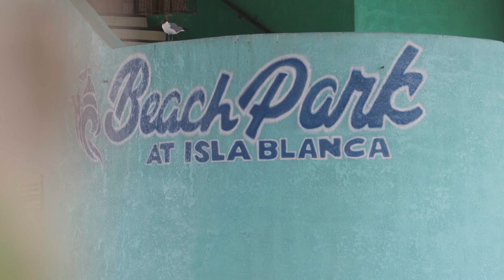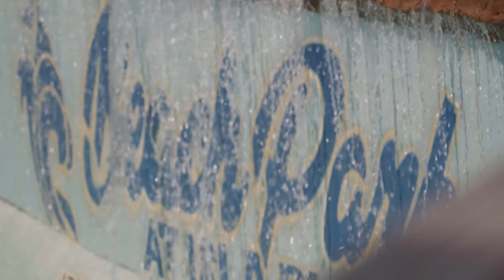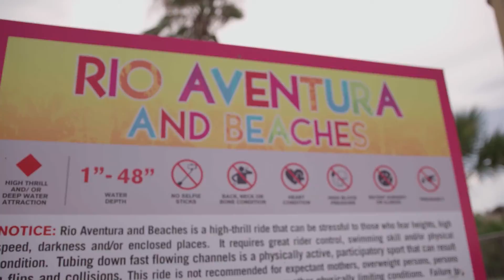Surf’s Up, South Padre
Season 5 of YOLO TX takes us to South Padre Island. Join Aerin “A.C.” Carreno and the YOLO TX crew for a full episode exploring Texas’ Best Beach.

Starting at Isla Blanca. Just as you cross the bridge and pass the iconic “South Padre Island” sign, turn right at the light. There you will find a beach where the waves are flowing and an attraction that’s been pleasing families for years.

Take a surf lesson with Island Native Surf Shop. Pro tip: Stand-up & look forward. Then, when you’ve had too much beach, head over to Beach Park at Isla Blanca for a day of thrilling water rides, an entertaining Sandcastle Cove, and an award-winning lazy river.

YOLO TX is a 30-minute “Travel & Lifestyle” television show, airing on 26 broadcast TV markets on Saturdays or Sundays, highlighting topics of interest to Texans. YOLO TX is hosted by Aerin "A.C." Carreno, Ariel Monte, Jay B. Sauceda and Tessa Andrade. Join our YOLO TX team each week as they visit the sights and sounds, events, fairs, festivals, unique cities and towns, restaurants, museums, attractions and seasonal happenings at any given time of the year across Texas and beyond.